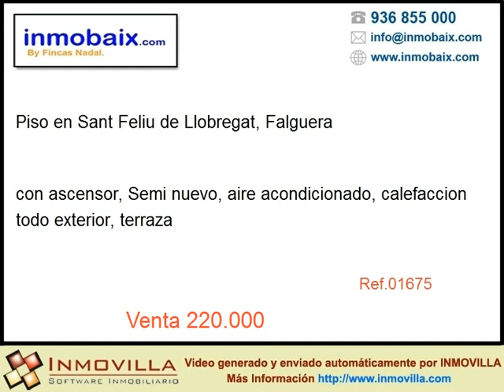Venta Piso en Sant Feliu de Llobregat, Falguera 220000 eur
PISO SEMINUEVO EN VENTA
Piso en buenas condiciones, con 3 habitaciones y 2 baños, uno de ello en suitte, aire y calefacción, suelo de parquet, todo exterior y con ascensor.
Zona tranquila, carca de todos los servicios, colegio, guarderias, farmancias, mercado, etc..
Plaza de parking opcional de 15m2.
No lo piense más y póngase en contacto con nosotros para visitarla sin compromiso, no se arrepentirá